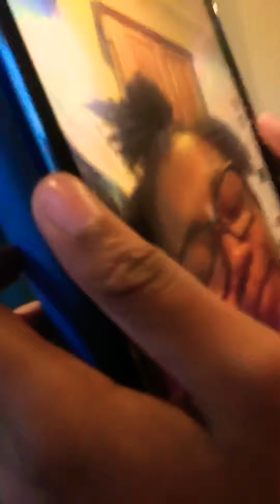Dallas-Fort Worth Texas vlog